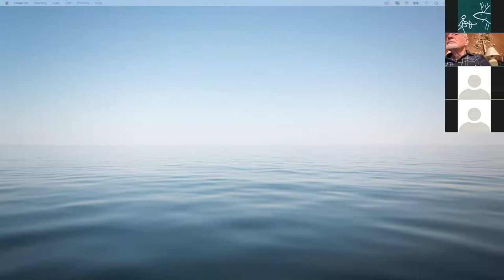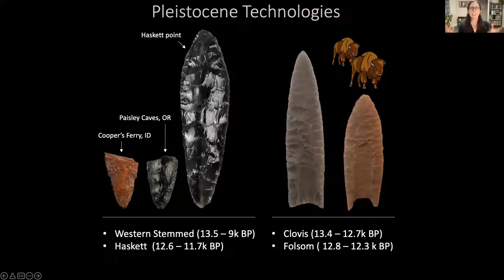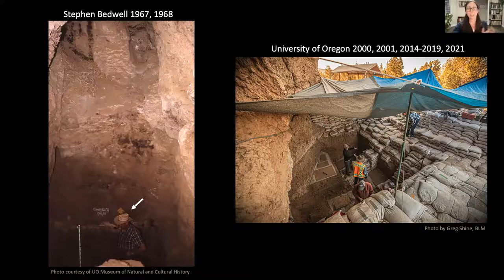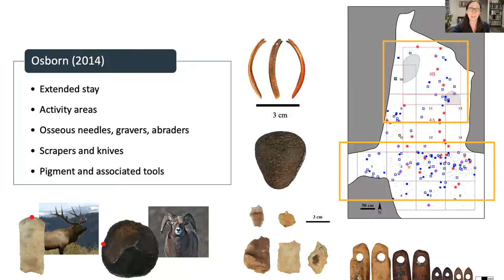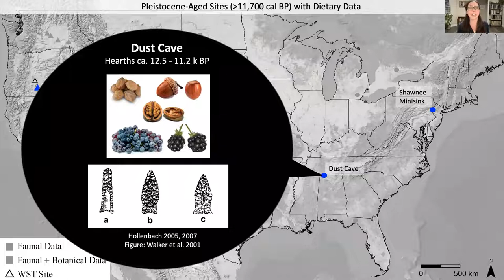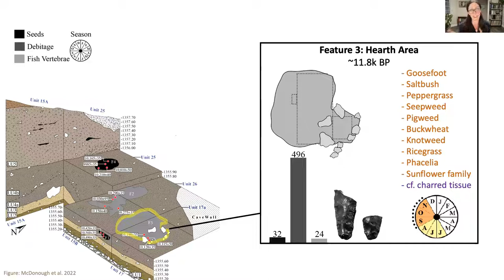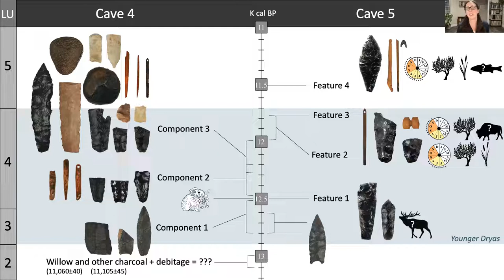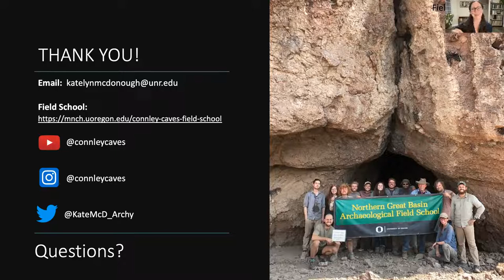OAS General Meeting, Speaker: Dr. Katelyn McDonough. February 8, 2022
Dr. Katelyn McDonough, of University Nevada, Reno, on “Sewing, Seeds, and Stones: Life in the Pleistocene at the Connley Caves, Oregon”